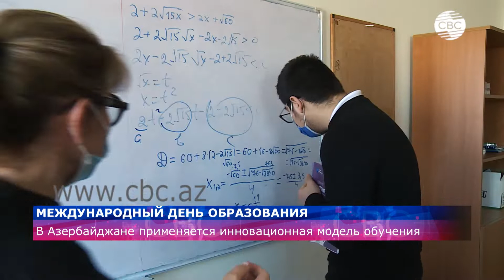Международный день образования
В Азербайджане применяется инновационная модель обучения.
24 января во всем мире отмечается Международный день образования, провозглашённый резолюцией Генеральной Ассамблеи ООН. Проект направлен на поддержку инклюзивного, доступного и качественного образования для всех. В Азербайджане уделяется особое внимание развитию данной сферы. В результате реализуемых комплексных мер в республике достигнуты большие успехи по внедрению современных инновационных методов обучения. Подробности - в следующем материале.